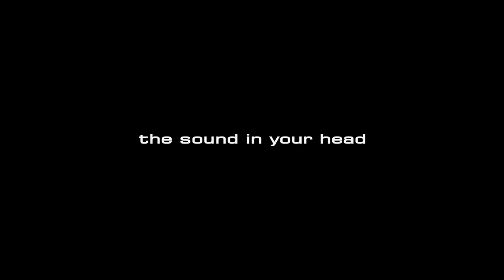Chris Ketley - Ellie Goulding - Blackstar 10th Anniversary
Special words from Chris celebrating our 10th anniversary.